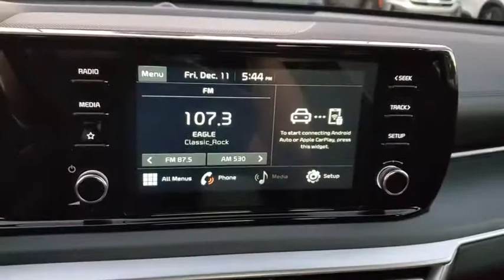2021 Kia K5 St. Petersburg, Tampa, Clearwater, Palm Harbor, Largo, FL MG049584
Ebony Black New 2021 Kia K5 available in St. Petersburg, Florida at Crown Kia. Servicing the Tampa, Clearwater, Palm Harbor, Largo, FL area.

5500 34th St. N.

Recent Arrival! This vehicle comes well equipped with {Standout Features} 4-Wheel Disc Brakes 6 Speakers ABS brakes Air Conditioning AM/FM radio Apple CarPlay & Android Auto Auto High-beam Headlights Automatic temperature control Brake assist Bumpers: body-color Carpeted Floor Mats Cloth/Leatherette Seat Trim Delay-off headlights Driver door bin Driver vanity mirror Dual front impact airbags Dual front side impact airbags Electronic Stability Control Four wheel independent suspension Front anti-roll bar Front Bucket Seats Front Center Armrest Front dual zone A/C Front fog lights Front reading lights Fully automatic headlights Heated door mirrors Illuminated entry Knee airbag Low tire pressure warning Occupant sensing airbag Outside temperature display Overhead airbag Overhead console Panic alarm Passenger door bin Passenger vanity mirror Power door mirrors Power driver seat Power steering Power windows Radio data system Radio: AM/FM/MP3 Audio System Rear anti-roll bar Rear seat center armrest Rear side impact airbag Rear window defroster Remote keyless entry Security system Speed control Speed-sensing steering Split folding rear seat Spoiler Sport steering wheel Steering wheel mounted audio controls Tachometer Telescoping steering wheel Tilt steering wheel Traction control Trip computer Turn signal indicator mirrors Variably intermittent wipers Wheel Locks and Wheels: 7.5J x 18 Graphite Machined Finish Alloy. Black 2021 Kia K5 GT-Line 1.6L I4 DGI 8-Speed Automatic 27/37 City/Highway MPG Price includes: $400 - Military Program. Exp. 01/04/2021 Must Finance with KMF. For qualified buyers. See dealer for details. Expires 11/2/20